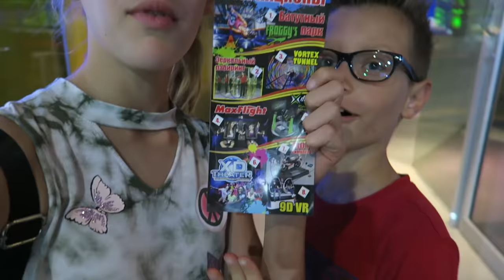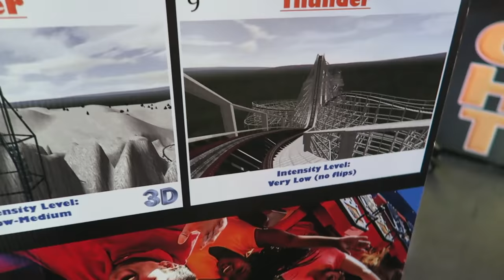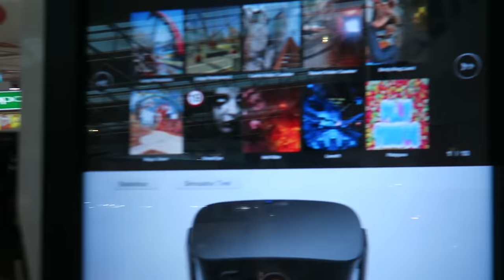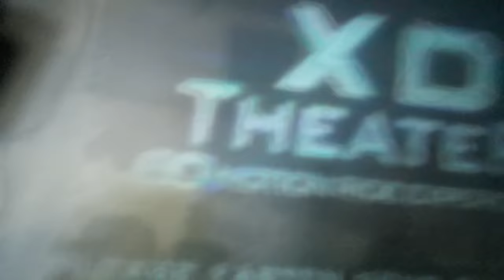Trampoline Park Challenge!!!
Trampoline park and fun virtual reality attractions in play place for kids! Which one do you think was the best? We can't decide!